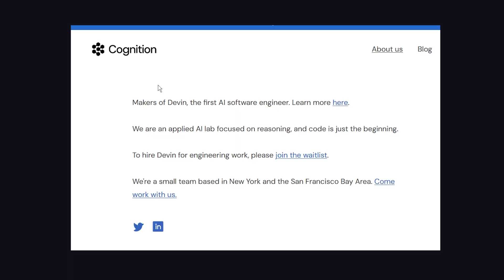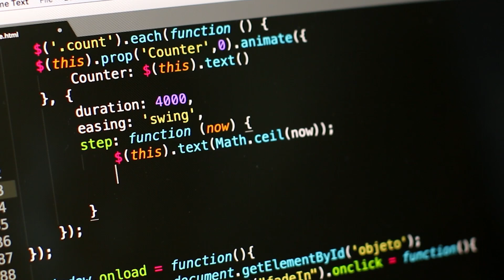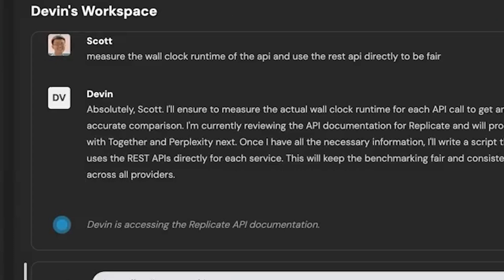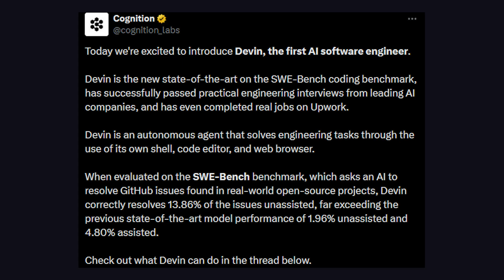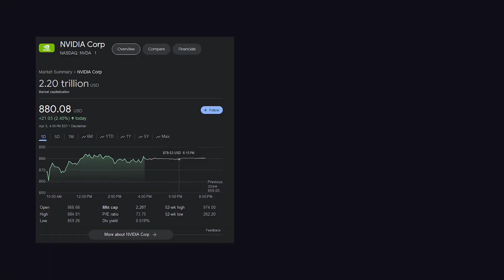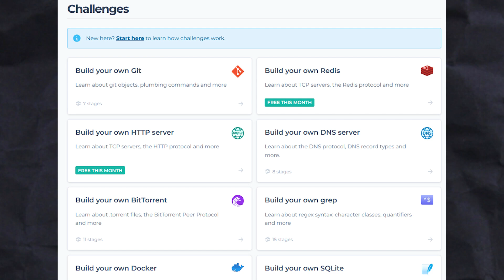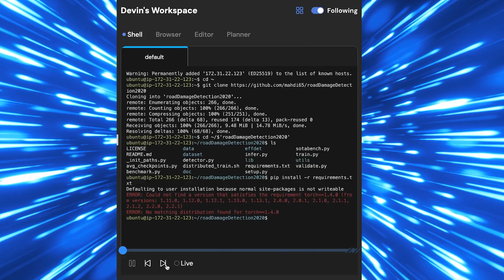Devin Ai is NOT the End of Coding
Cognition labs just released a new Ai tool called Devin that is designed to replace and automate a lot of the grunt work for software engineers. Many are calling Devin the end of the coding era, but when taking a closer look at the facts and current capabilities of Devin we find a completely different story.

0:00 Intro
0:36 Cognition Labs
1:51 Should you be worried?
2:20 Will Devin Ai replace coding?
4:30 What happens next?
5:10 CodeCrafters
5:55 SWE Bench